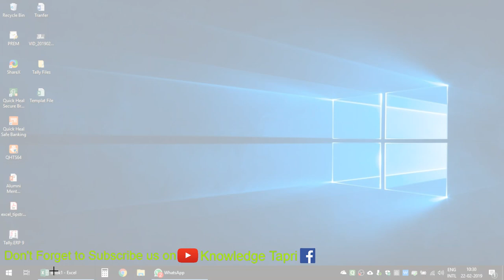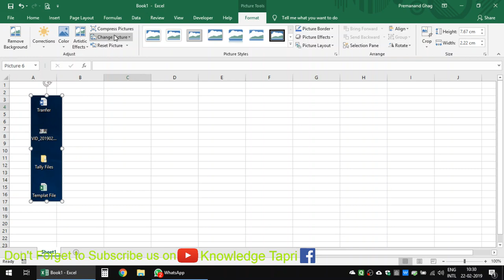Illustrations Screenshot in Excel Chapter 13 / भाग 13